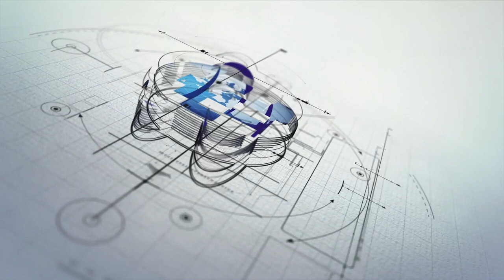the 25th hour of the day | Don't Waste Your Time | Inspiring Story of Aleem Shah Khilji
There is always some free hours and space in ones life that can be utilised in order to gain skill and strength.
The concept of 25th hours helps you  ménage your time and utilise it productively in order to learn grow and leadPeshawar Campus